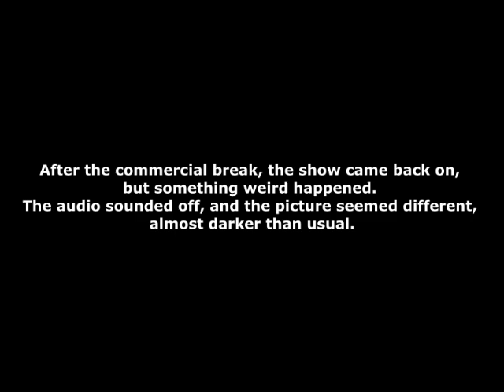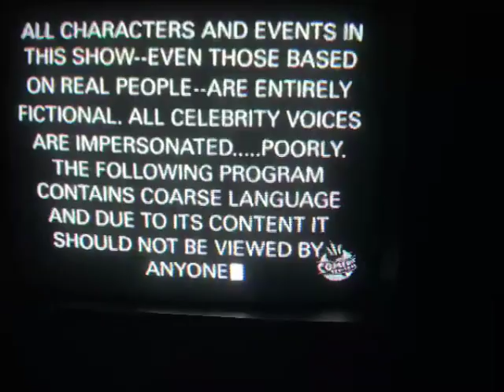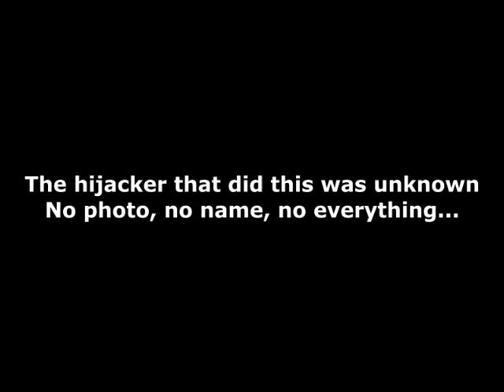The Shocking South Park Hijacking of The Shocking 2000s [RE-SHOCKED]